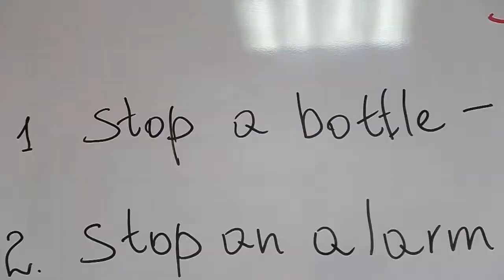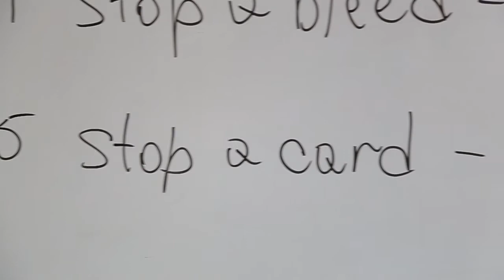Слово дня Англійська мова